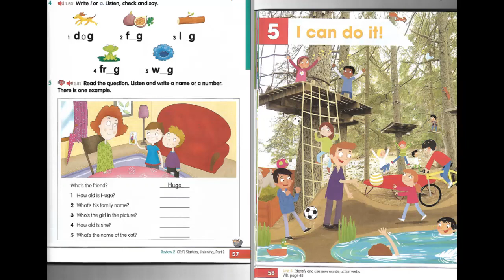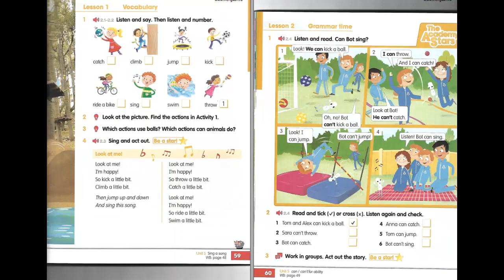ACA 1 Unit 5 Lesson 1